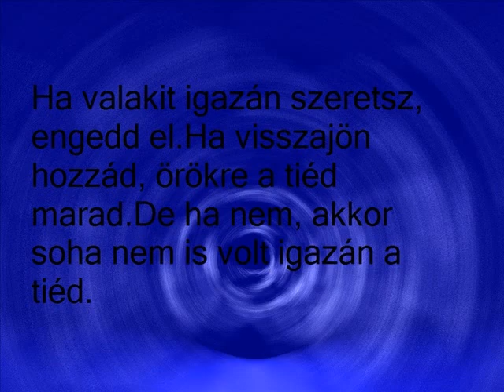Kozma Attila-kevess voltam video.wmv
„Nem az a fájdalom, sírni, zokogni,
Hanem a fájdalmat mosolyba folytani.
Az ember erős, de a szíve megszakad,
Ha azt, kit igazán szeret, szeretni nem szabad.